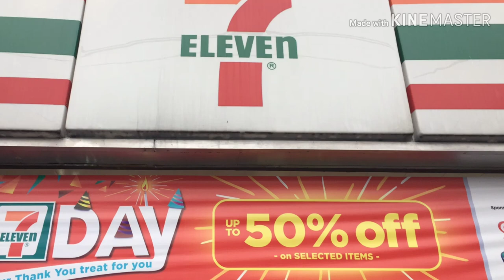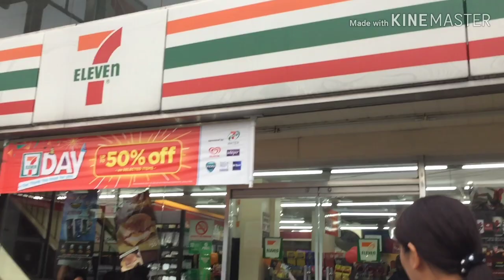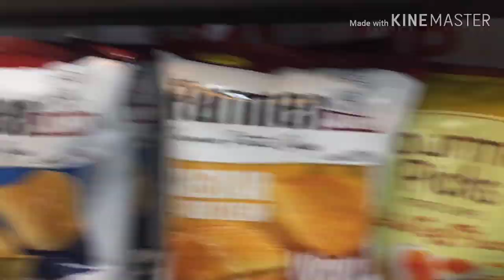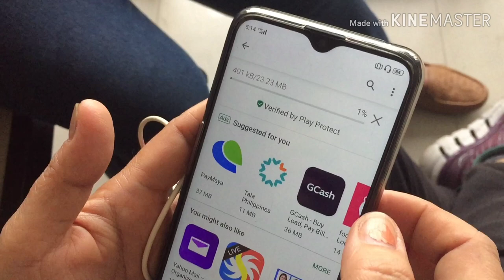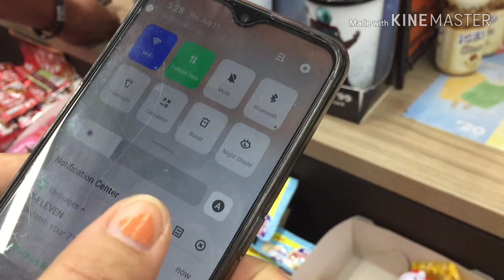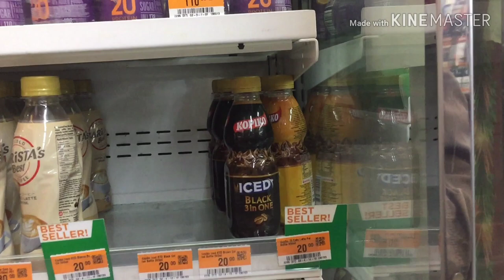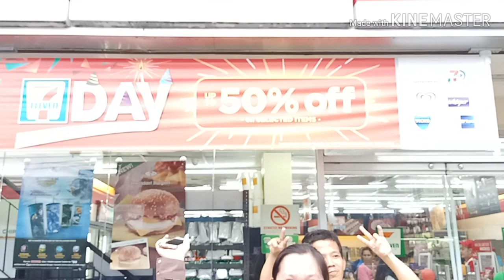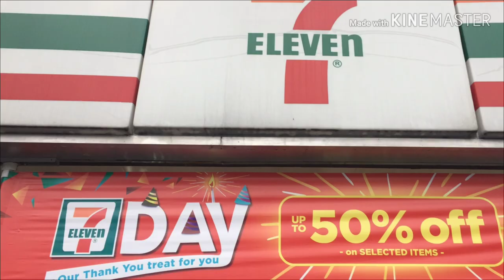Happy 7-ELEVEN DAY!!! 🥳🥳🥳